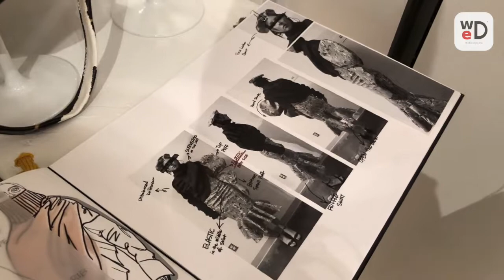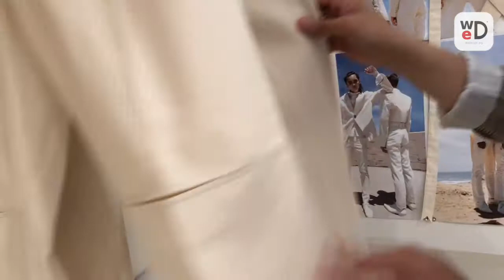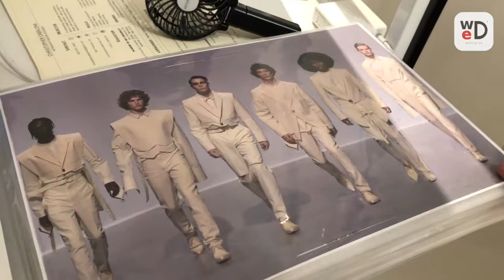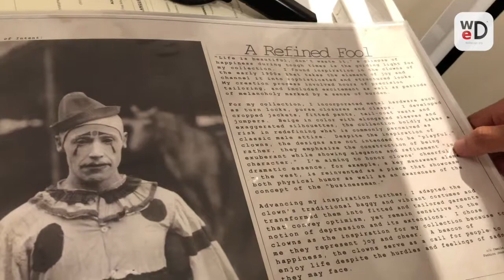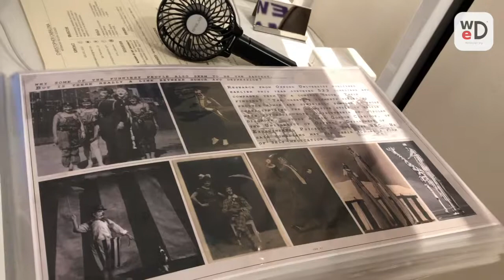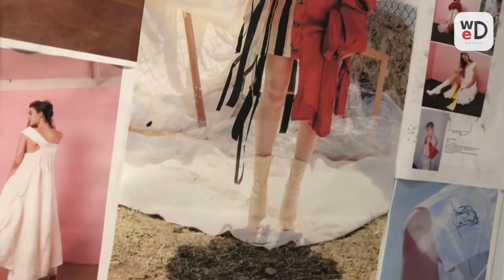WeDesignLive—CFDA时尚未来毕业秀 PART 2 | CFDA Fashion Future Graduate Showcase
Fashion# 大名鼎鼎的#CFDA（美国设计师协会）连续第三年选拔全美最优秀的时装设计毕业生，为他们举办特别的毕业秀，增加学生们的曝光度，说不定下一个“王大仁”就在他们其中哟~

1. 全美10所顶尖设计院校
2. 52名优秀服装设计毕业生Mini show
3. 多元化、可持续&创意无限

2019 CFDA FASHION FUTURE GRADUATE SHOWCASE

-America’s 10 most prestigious art and design schools
-52 talented fashion design graduates

更多时尚资讯\设计干货 关注WeDesign公众号（wedesign_edu)
Ins: @wedesignorg